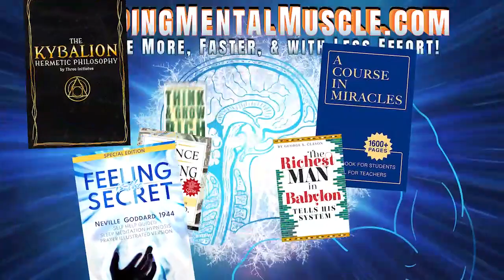‘The Pearl of Great Price' Neville Goddard's [RARE] Lecture that can Transform Your Life – audiobook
🔊 The Pearl of Great Price

This rare lecture by Neville Goddard is about the kingdom of heaven, and how it's to be lived here and now on Earth. He teaches that the kingdom of heaven is simply that state in which man rises, where everything is completely subject to his imaginative power. He is destined to be an heir, one with his Father who is God, where everything is put under his power. This pearl is your own wonderful human imagination, the Christ (higher consciousness) power that is within you.
The 13th book of Mathew states: 'The kingdom of heaven is like a merchant in search of fine pearls, who, finding one pearl of great value, went and sold all that he had and bought it.'

Neville Goddard was a spiritual teacher and self-help author in the mid-20th century. I consider him a great modern-day mystic, the best of his era. He taught that the human imagination is a powerful tool that can be used to shape one's reality. He believed that by imagining a desired outcome vividly, consistently, and with feeling, a person can bring that outcome into reality. Goddard also taught that the past, present, and future all exist simultaneously and that an individual's thoughts and beliefs can affect their experience of time. He emphasized the importance of using the imagination to change one's inner state in order to change external circumstances.
RICHARD HARGREAVES